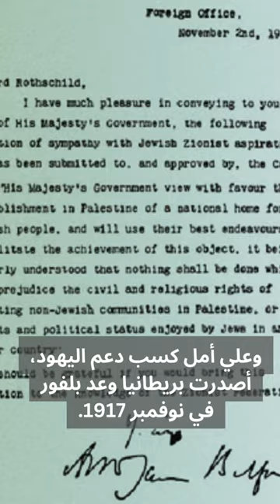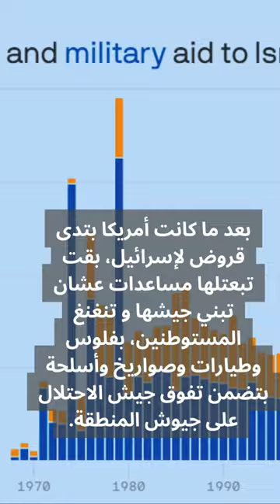ليه أمريكا بتدعم إسرائيل بالشكل ده؟